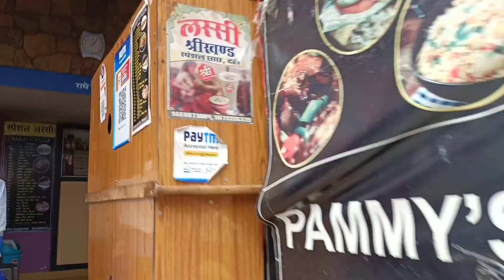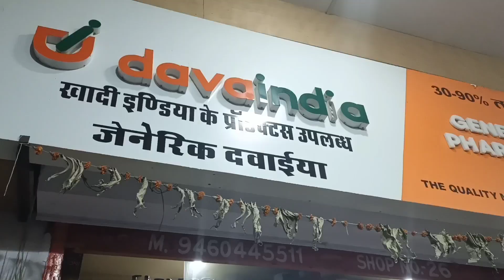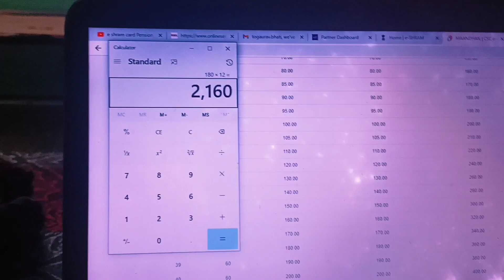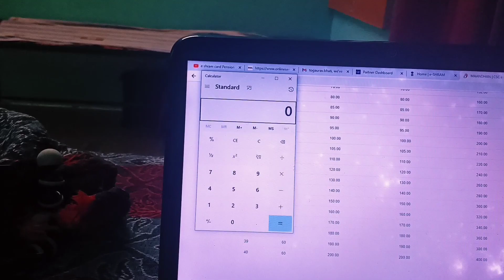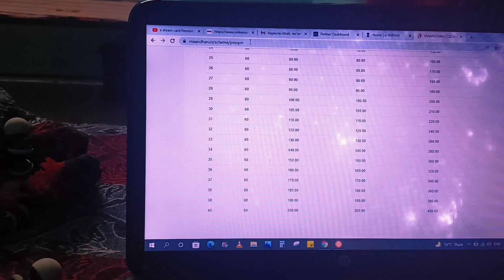Vlog 98: Aditya ki pitai